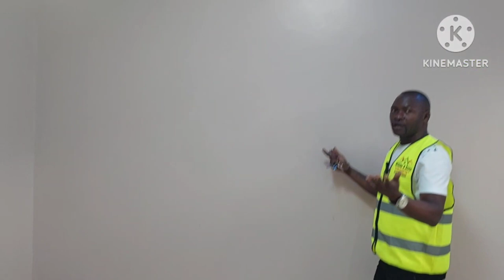VERY BEAUTIFUL BRAND NEW HOUSE FOR SALE LOCATED KNOWE HOIMA ROAD WITH READY LAND TITLE AT 250 M.